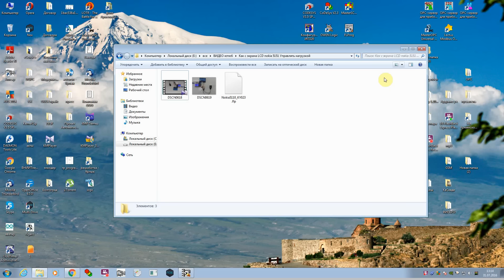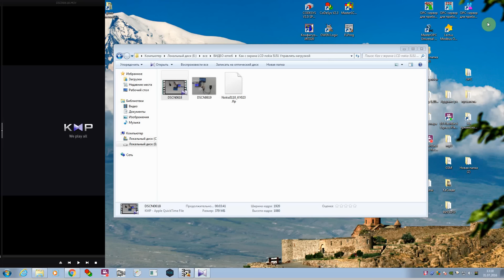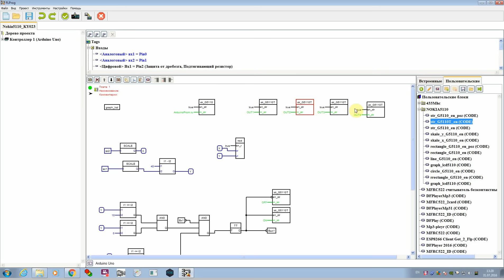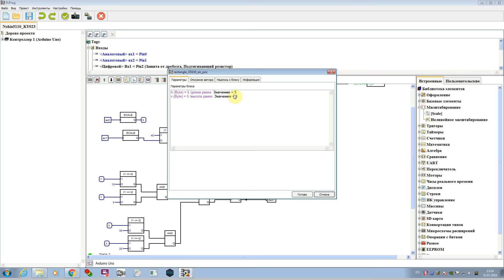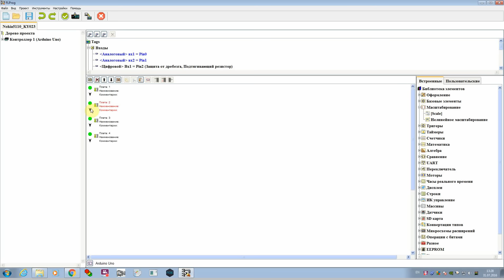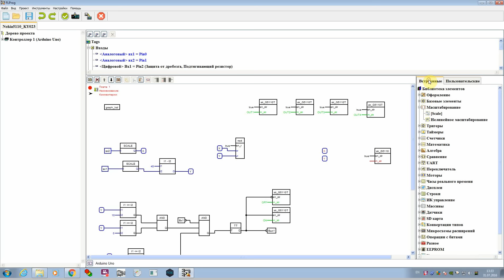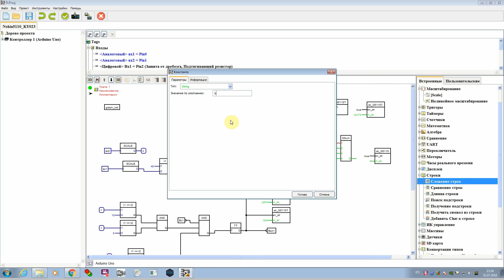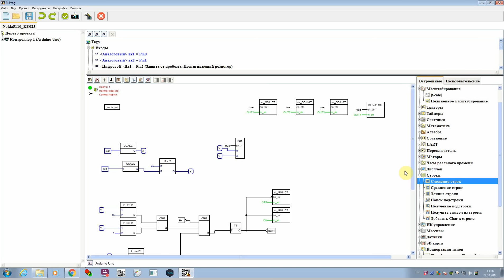Как с LCD Nokia 5110 управлять нагрузками